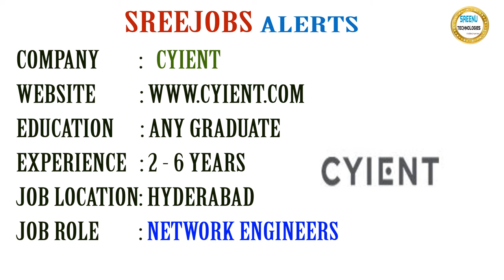Today (8-2-2018)Sree JOBS Alerts|| Jobs for Experienced and Freshers..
About Company

Experience: 2 - 6 Years

Walk-in On 1st to 16th Feb 2017 (Mon - Fri) Between 10:00 AM to 02:00 PM @ Hyderabad

Job Description:

Network Engineers

Name : BRBNMPL

Job Details:

Education : B.E/B.Tech/B.Sc/MA/Diploma

Job Location : Karnataka/West Bengal/Bangalore

Experience: Experienced

Last Date To Apply : 19th February 2018

Salary: Rs.56,100/-

Job Description:

Assistant Manager

About Company

Job Details:

Education: B.E/B.Tech/MCA/M.Sc

Experience: Freshers

Job Description:

Software Enginer

About Company

Experience: 0-4 Years

Walk-in On 12th to 23rd Feb (No Weekends) 2017 Between 9:30 AM to 11:30 AM @ Bangalore

Job Description:

Customer Service Voice

Name : Southern Railway

Job Details:

Education : 10th/12th/ITI

Job Location : Tamilnadu

Experience: Freshers

Last Date To Apply : 23rd February 2018

Job Description:

Apprentice